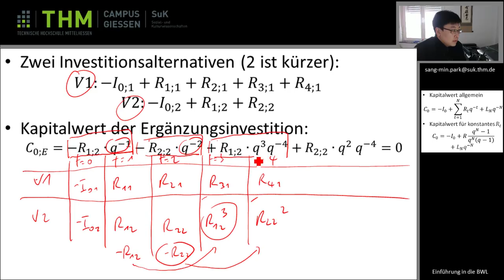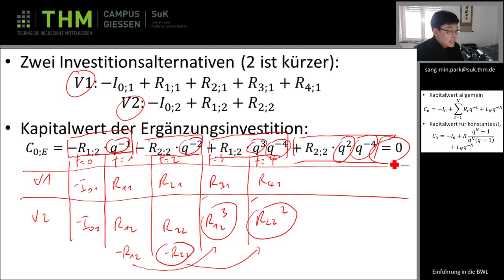Wiwi 05 Beispiel Ergänzungsinvestition